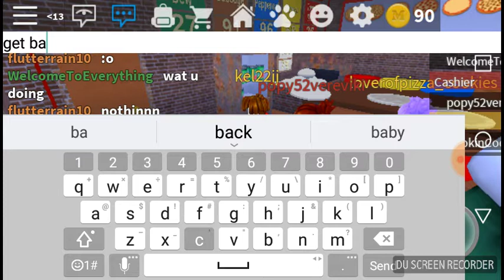Playing work at a pizza place